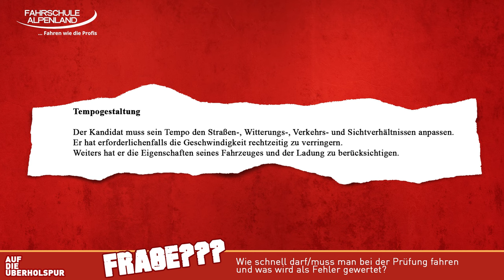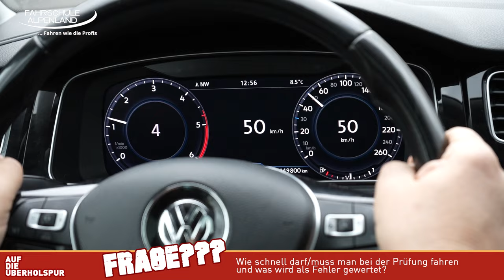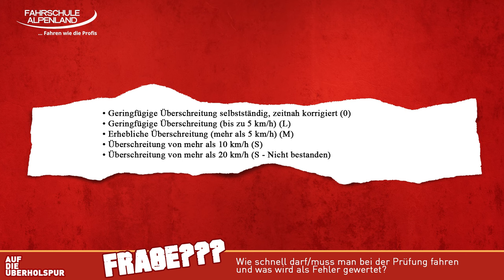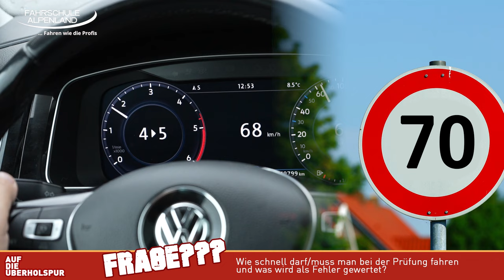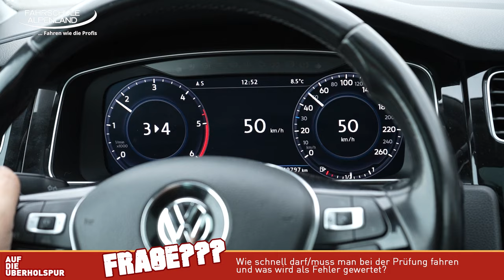GESCHWINDIGKEIT - Die schlimmsten Fehler bei der PRAKTISCHEN Führerscheinprüfung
Wie schnell muss bzw. wie langsam darf man eigentlich bei einer Führerscheinprüfung in Österreich fahren? Was zählt als Fehler? Ist zu langsam fahren wirklich ein Problem oder nicht sicherer?

Hier erfährst du alles zum Thema Geschwindigkeit, das du bei einer Führerscheinprüfung wissen musst.

KAPITEL
0:00 Einleitung
0:20 Das Prüferhandbuch
1:05 Der Tacho
2:37 Zu schnell
4:01 Zu schnell für die Situation
5:12 Zu langsam
6:08 Die Verkehrszeichen und ihre Bedeutung
7:26 Schlussfolgerung
KAPITEL ENDE

Womit machen wir diese Videos?